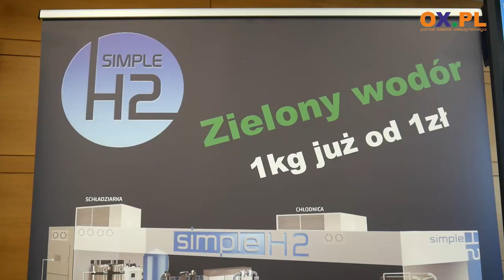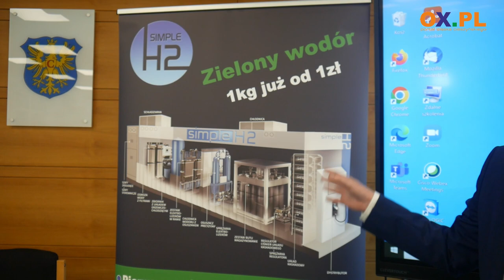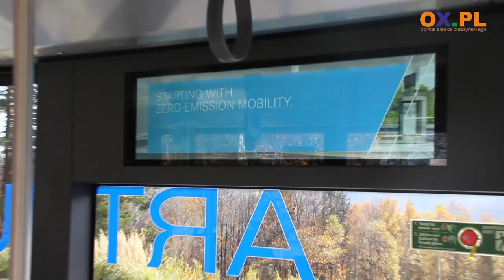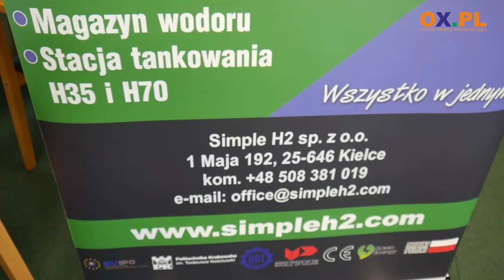Zaprezentowali "autobus na wodę"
W Sali Sesyjnej Starostwa Powiatowego w Cieszynie miała miejsce prezentacja na temat autobusu o napędzie wodorowym na którą samorządowców z terenu powiatu cieszyńskiego zaprosili Starosta Cieszyński, Firma "Simple H2" oraz Rada Przewoźników Powiatu Cieszyńskiego. Nie zabrakło również przejazdu technicznego prezentowanym pojazdem, który w piątek 28 października poruszał się po drogach powiatu.